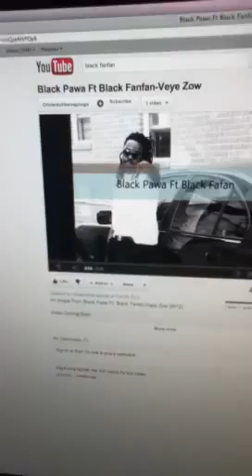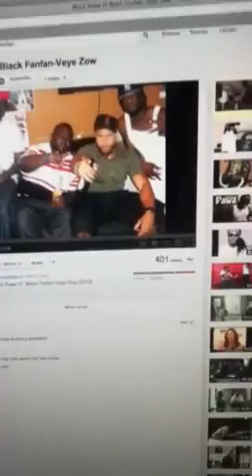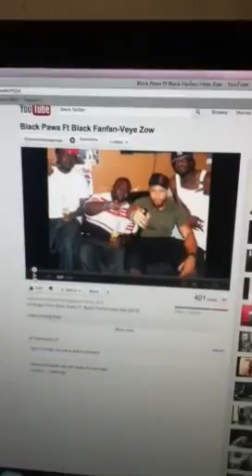black fanfan zoe